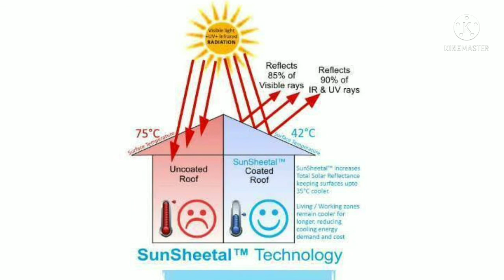Fact about Cooling paint | Weather paint Effective Full explanation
Telegram channel link job details